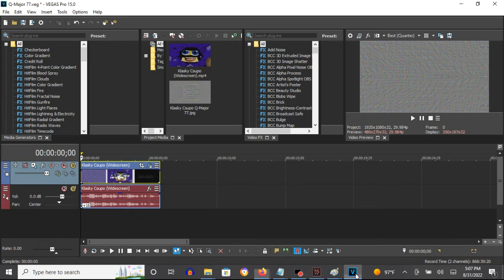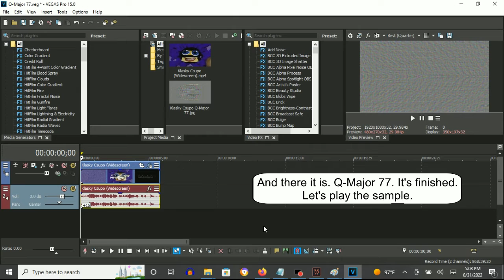How To Make Q-Major 77 On Vegas Pro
Edited on Wednesday, August 31, 2022, 6:06:18 pm

Note: It was first made on AVS Video Editor.

How To Make Q-Major 77:

(VideoFX)

1st: Convloution Kernel - Emboss

2nd: Mirror - Reflect Bottom

3rd: BCC Misalignment - Red-Cyan (Standard) Before Yellow-Blue

Reflect Edges: With A Checkmark

(AudioFX)

+16

Sounds like I Broke X, G-Major 26 and R-Major 18.

Klasky Csupo in Q major 77
9,253 views  Dec 10, 2018: